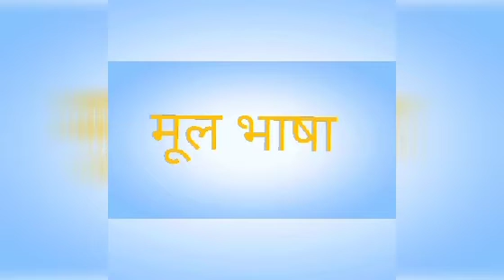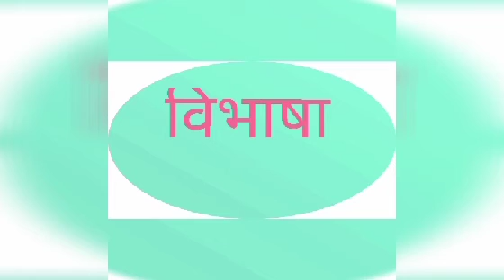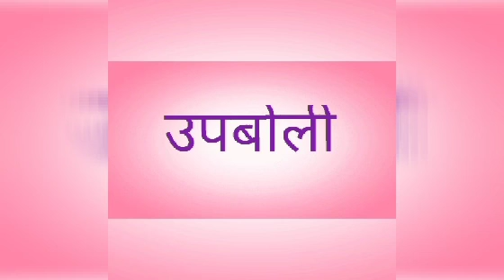डॉ. साधना गुप्ता,भाषा के विविध रूप : भाग 1, एम.ए. फाइनल प्रश्न पत्र 3